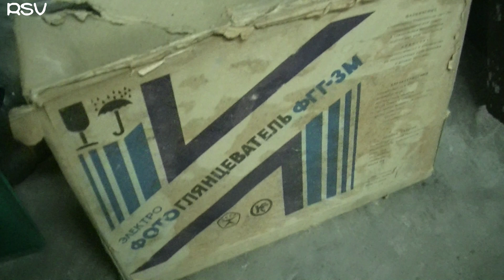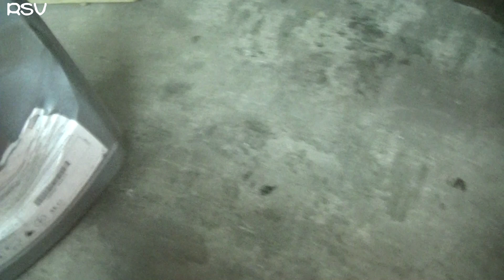ПОСЛЕ ЭТОГО ПЕЧЬ БУДЕТ ГРЕТЬ НАМНОГО ЛУЧШЕ.. 100% РАБОТАЕТ !!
Отопление гаража или печка на отработке.
Как улучшить теплоотдачу печки. Будет жарко!!!
Печка на отработке будет греть лучше, если.
В гараже нашёл фотоглянцеватель, с которым в детстве глянцевал фотографии. Обнаружил в нём зеркальные металлические пластины, решил приспособить к печке - такого результата я неожидал))